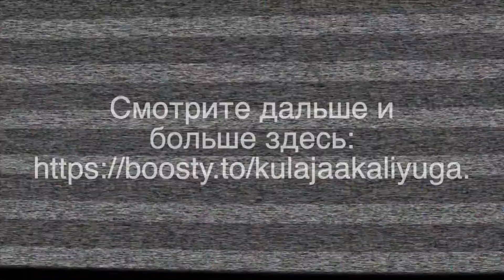Из 18-го выпуска Куладжи. Мадху и Каитабха получают дар от богини Ади Шакти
🕉 «Куладжаа. Взгляд из Кали-юги», 18-й видеовыпуск «Мадху и Каитабха, рождённые из ушной серы Вишну» полностью вы можете увидеть только
     Продолжительность полного выпуска: 42:39 мин. Full HD (настройте экран плеера  на максимум качества)
В полном выпуске (хронометраж, мин.):
Анонс. Мадху и Каитабха, сыновья Вишну.
Мадху и Каитабха родились из ушной серы Вишну.
Мадху и Каитабха получили милость Богини.
По милости Махамайи Вишну просыпается и вступает в битву.
Махамайя помогает Вишну победить Мадху и Каитабху.
Взгляд из Кали-юги на Мадху и Каитабху.
©️2021 Schlaue Krakatau
©️2021 Kulajaa (Evgenia Krieger)
🟦 Правила общения на канале «Куладжаа. Взгляд из Кали-юги» 🟦
1️⃣ Автор канала Куладжаа - не гуру, не адепт вероучения и не священник, а исследователь ведизма. Никакая вера здесь не проповедуется, но Знание распространяется. Полные видеовыпуски, отрывки из которых вы видите на этом YouTube-канале, можно увидеть только на сайте поддержки автора за донат Под каждым видео здесь вы увидите в описании прямую ссылку на полный видеовыпуск 👆 Скачка и перезалив видео с этого канала без согласия автора запрещены. Перепост с прямой ссылкой приветствуется.
2️⃣ Куладжаа использует в своих видео исключительно санскритские тексты как источник информации (Веды, пураны, шастры, упанишады и пр.). Куладжаа НЕ СОЧИНЯЕТ рассказываемые ею истории, а исключительно их пересказывает в популярной форме. Если вам показалось, что автор канала рассказывает сказки собственного сочинения, ВАМ ПОКАЗАЛОСЬ. Читайте больше из источников ведийской мудрости.
3️⃣ Будьте доброжелательны и вежливы. Мы создаем благоприятную для общения среду совместными усилиями. Конструктивные дискуссии — это нормально, когда участники доброжелательны и с уважением относятся друг к другу. Грубые, оскорбительные, пренебрежительные комментарии удаляются нещадно.
4️⃣ Запрещены враждебные высказывания и травля. Чтобы все участники чувствовали себя в безопасности, запрещены любые формы травли, а также оскорбительные комментарии относительно внешнего вида, личных характеристик, расы, религии, культуры, сексуальной ориентации, пола или иной самоидентификации. За нарушение этого правила - немедленный бан!
5️⃣ Комментарии - только по теме канала! Иначе будут удалены.
6️⃣ Комментарии о товарах-услугах разрешены строго по согласованию с автором канала. Все вопросы по сотрудничеству пишите на Telegram-канал
7️⃣ Канал использует популярную форму изложения текста. Мы хотим понятно рассказывать по теме ведизма и санскрита. Учитывайте это, пишите, разъясняя термины.
8️⃣ Дискуссии и споры. Дискутировать можно. Но! Обязательны ссылки на авторитетные экспертные заключения специалистов. Если вы - не узкий специалист, воздержитесь от оценок. Критика приемлема только со ссылкой на источник. Критика других способов поклонения, веры и религии, равно как и принижение значимости других богов  строго запрещена!
9️⃣ Комментарии с вашим частным мнением без первоисточника могут быть опубликованы. Такой комментарий, не содержащий ссылок на авторитетные источники, является субъективным и автоматически принимается как частное мнение.
🔟 Помните: на этом канале автор делает свою работу добровольно и безвозмездно. Вы - не клиент, и не платите за работу. Требования и претензии не принимаются!
💜 Страница «Куладжаа. Взгляд из Кали-юги»
🌷«Куладжаа. Взгляд из Кали-юги» на RuTube